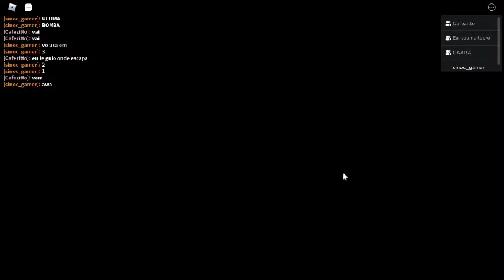CUTSCENE do capítulo DISTRACTION (Roblox Piggy)